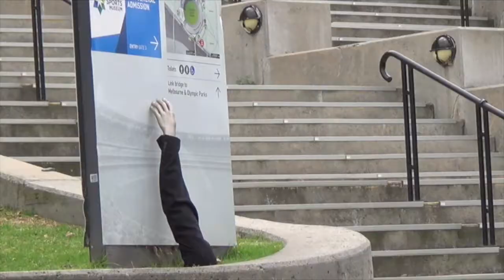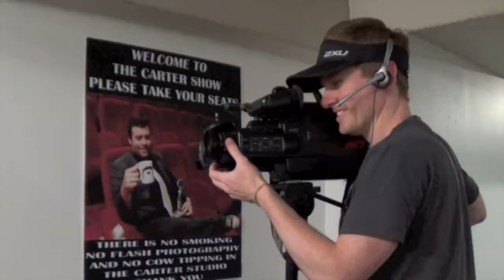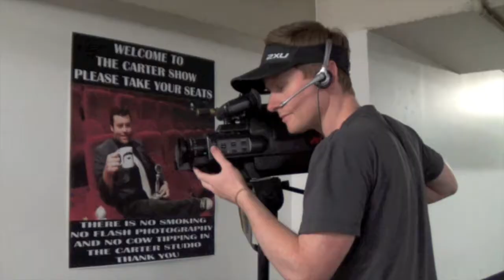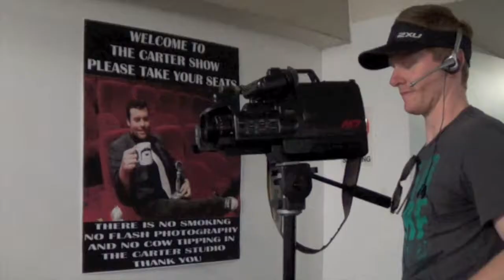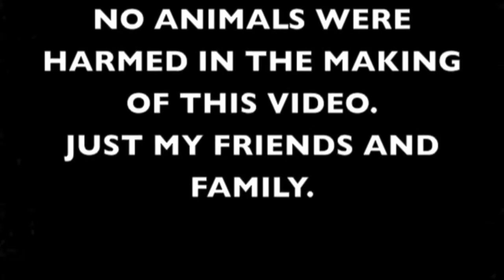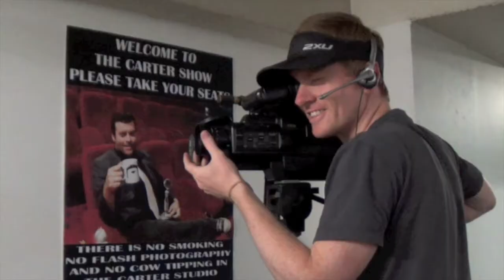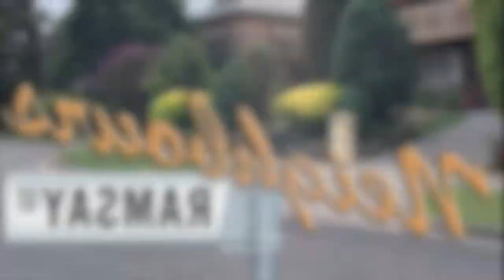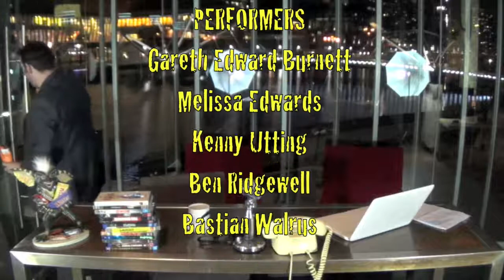The Carter SHOW. Season 1, Episode 3.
Orignal air date 23rd October 2015.

Melbourne based/shot comedy talk show hosted by Grant Carter SEASON ONE airing Friday Nights 10:30pm, SEASON TWO Wednesday Nights 10.30pm on digital channel 44 to Melbourne/Geelong and streaming live to the world on the C31 site.